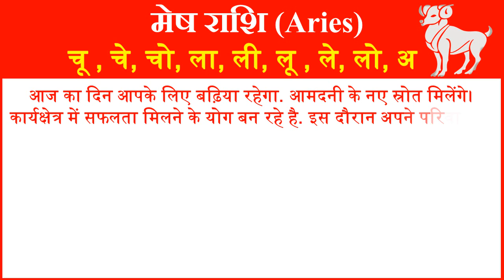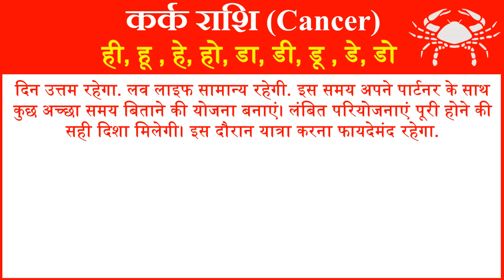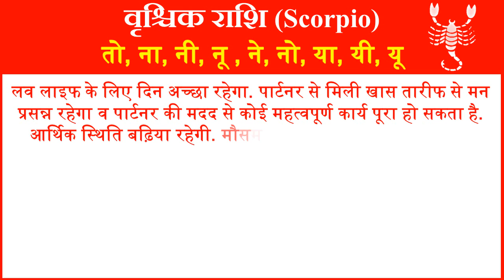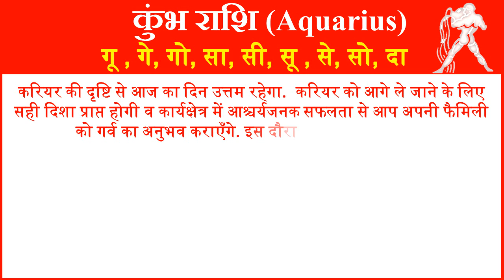Aaj ka Rashifal Today Horoscope in Hindi Daily राशिफल 29 नवंबर 2018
आज हम आपको 29 नवंबर 2018 का राशिफल हिंदी में बताने जा रहे है यहां पर आप सभी 12 राशियों का दैनिक राशिफल जान सकते है. तो आईये जानते है सभी 12 राशियों के लिए 29 नवंबर 2018 आज का राशिफल (29 November ka Rashifal) कैसा रहेगा.